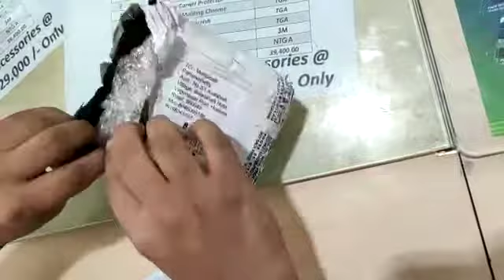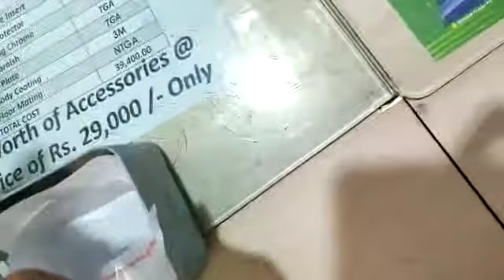Branded men's clothes / Resellers most welcome / Branded Watch / Branded Shoes / Happy customers